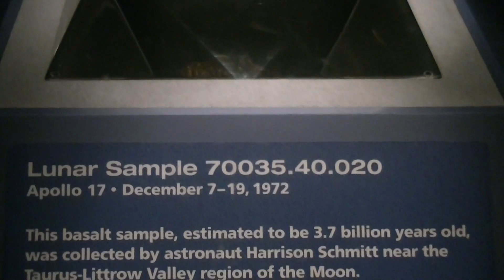Muestras de Piedras de la Luna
Video armado de mi viaje a la Nasa

Voy a armar varios videos sobre la visita a la Nasa.

Este es sobre las Piedras traídas de la Luna ...